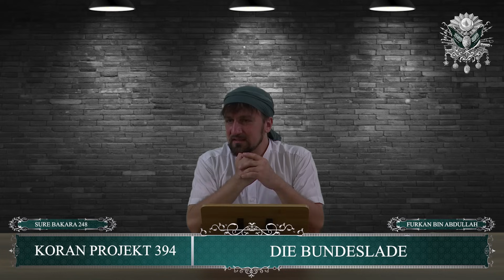Koran Projekt 394 | Die Bundeslade | Sure Bakara 248 | Furkan bin Abdullah